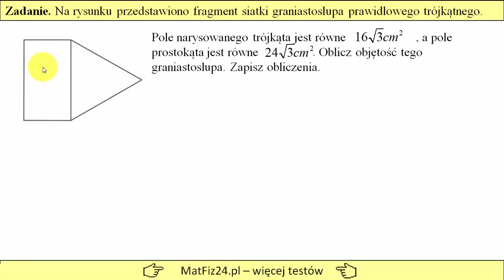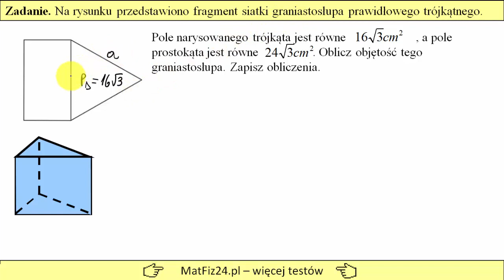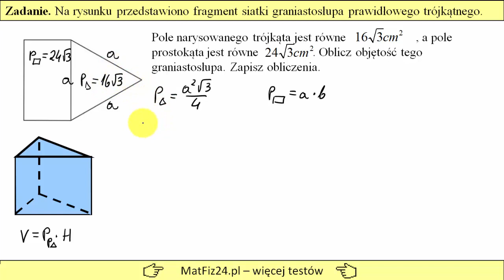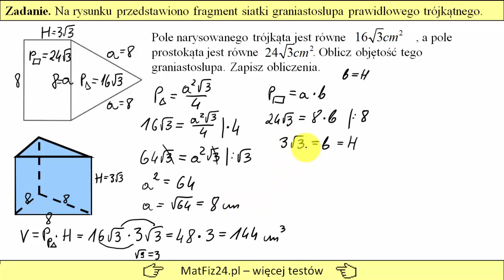Objętość graniastosłupa prawidłowego trójkątnego | MatFiz24.PL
Zadanie z egzaminu gimnazjalnego 2019 z matematyki.
Na rysunku przedstawiono fragment siatki graniastosłupa prawidłowego trójkątnego.